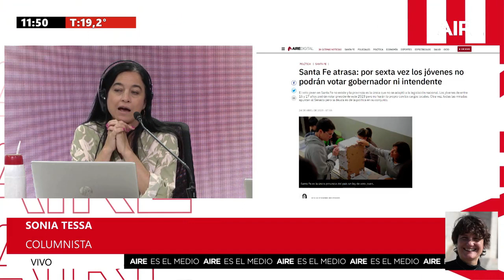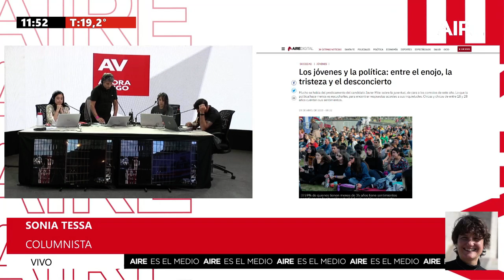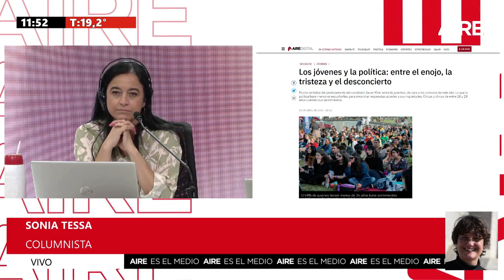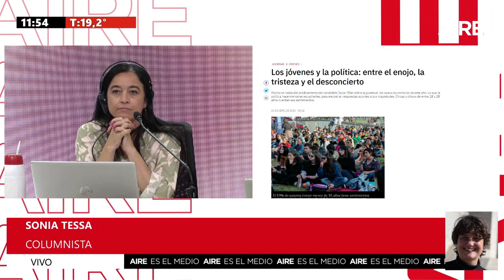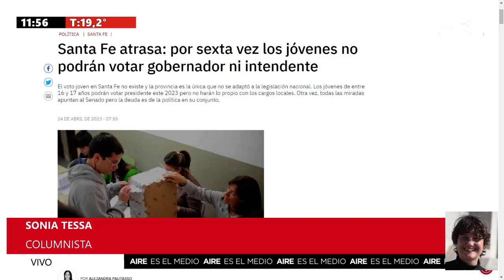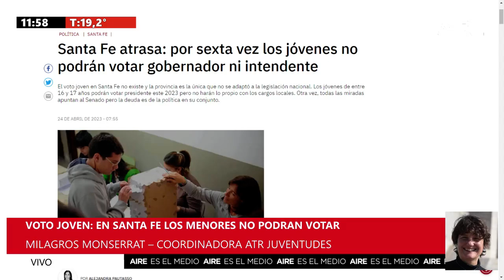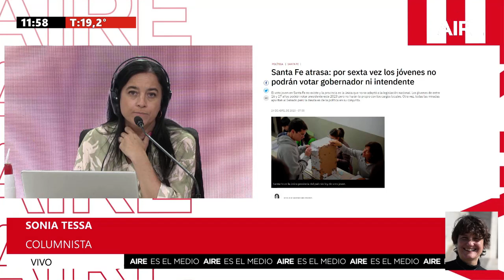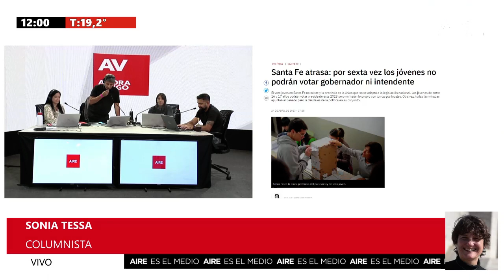🔴 En Santa Fe no existe el Voto Joven: es la única provincia que no lo permite 🔴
5 en punto AM | 5.00 a 5.30
Equipo: Martín Cartellone, Florencia Ruiz y Damián Jacob.
Equipo: José Curiotto, Fabiana Chiappero, José Graells, Agustín Porta, Lucas Payetta, Nacho Laurenti, Damián Jacob.
Equipo: Luis Mino, Alejandra Pautasso, Adriel Driussi, José Curiotto y Facundo González. Paz Azcurra, Manuel Viola, Cecilia Agüero y Julián Brochero, Nacho Laurenti, Lucas Payetta. Corresponsales: Germán de los Santos, Gonzalo Bonadeo, Andrés Repetto, David Narciso, Jorgelina Hiba, Laura Serra. Operador: Iván Marizza
Equipo: Agustín Porta, Valentina Macarena, Juanjo Tuma, Juanchi Molina Ezequiel Zarate, Silvia Díaz, Yesica Lunguni, Roberto Calvi y Alejandro del Pato.
Equipo: Luciana Trincheri, Nachi Hernández, Juanchi Molina, Silvia Díaz, Ezequiel Zarate, Roberto Calvi y Alejandro del Pato.
Elijo Creer | MARTES 21.00 a 24.00
Equipo: Micaela Cétola, Sofía Córdoba, Yesica Lunguni, Alejandro del Patto y Sofía Celeri.
7 AM | SÁBADO 7.00 a 14.00
Equipo: Alejandra Pautasso, Andrea Viñuela, Julián Brochero, Nacho Laurenti, Cecilia Aguero, Roberto Calvi y Alejandro del Pato.
Equipo: Esteban Jourdán, Roberto Calvi y Alejandro del Pato
Nos faltan megas | SÁBADO 15.30 a 16.00
Equipo: Esteban Jourdán, Micaela Cetola, Damian Jacob.